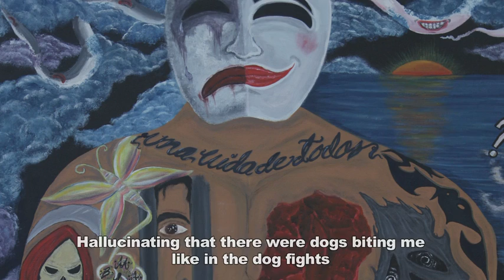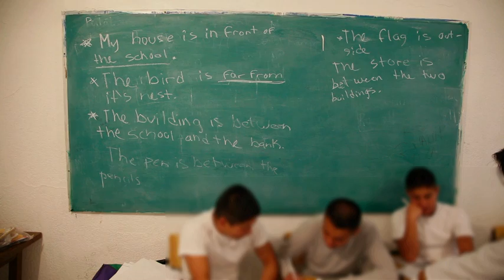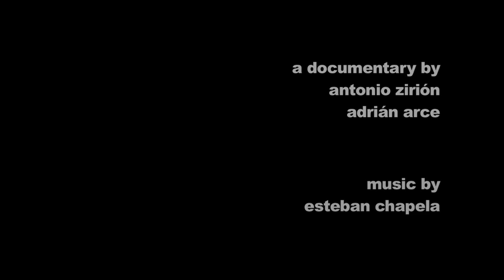Out of focus Trailer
This documentary was shot in collaboration with young inmates in a series of photo and video workshops at the San Fernando Community for Juvenile Specialized Treatment, an old prison for minors in South Mexico City. "Out of focus" offers an observational insight on detention, youth, art, culture and daily life inside this institution, narrated by the own inmates.